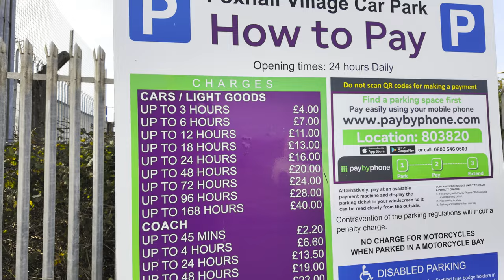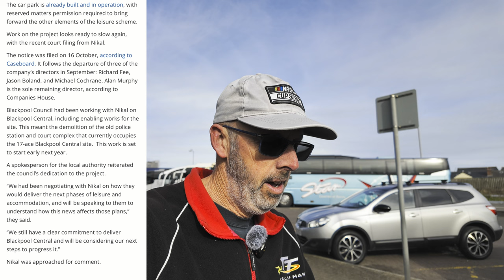A Spanner in the Works for £300M Blackpool Development?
Nikal, the company behind the £300 million pound development of Blackpool Central has appointed administrators after a leadership exodus.